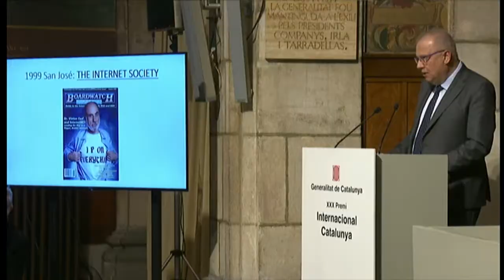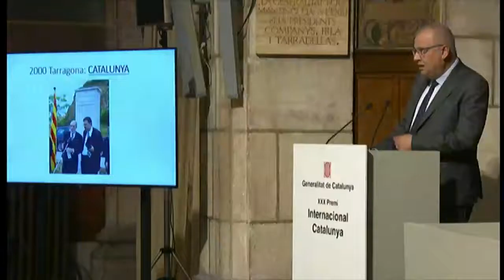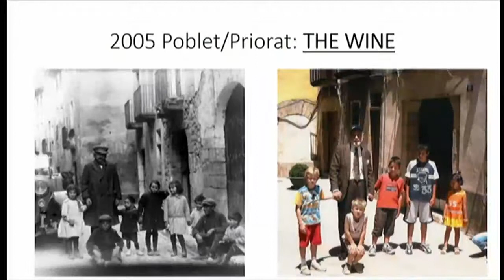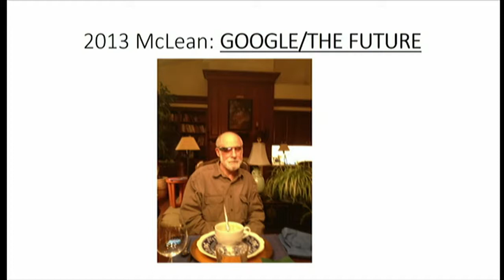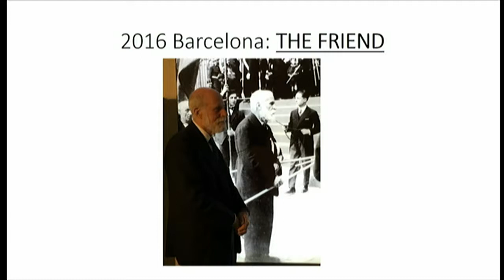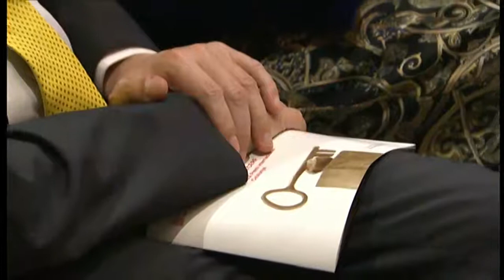2018 – Lliurament del XXX Premi Internacional Catalunya a Vinton G. Cerf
Conegut com un dels “pares” d’Internet, Vinton G. Cerf rep el premi per la seva contribució, tant des del vessant tecnològic com cultural i social, al desenvolupament de la xarxa com a infraestructura bàsica de la nostra societat, vetllant sempre perquè sigui oberta a tothom i preocupant-se per com la tecnologia afectarà la societat futura en àrees com la intel·ligència artificial, el medi ambient o la transformació de la indústria de la televisió.
Vint Cerf recull el guardó en una cerimònia al Palau de la Generalitat el 25 de març de 2019, de mans del president de la Generalitat de Catalunya, Molt Honorable senyor Quim Torra.